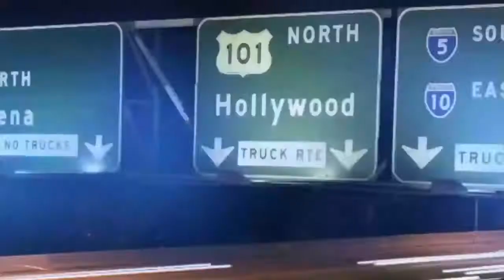TRYING TO GET MY FIRST SOLO WIN IN FORTNITE BATTLE ROYALE